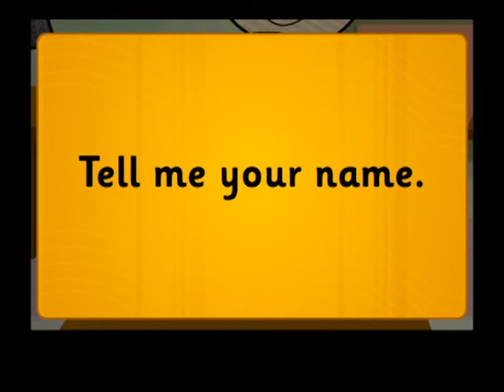std 1 unit 2 PAGE NO 9 MY NAME